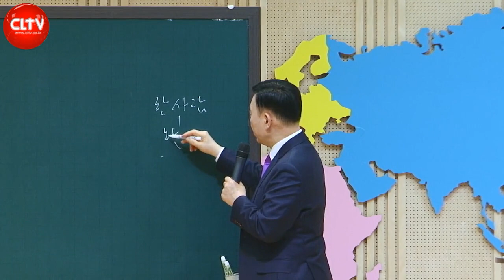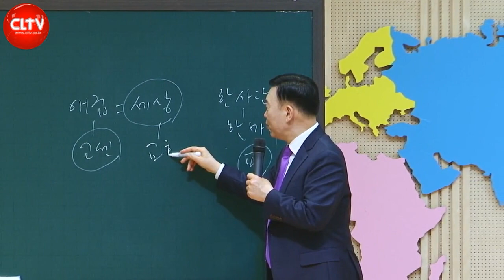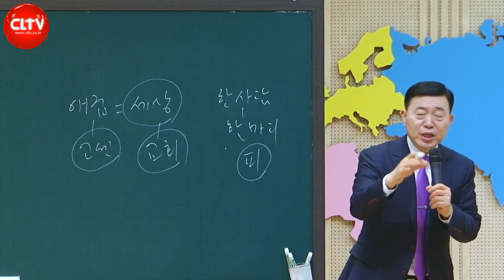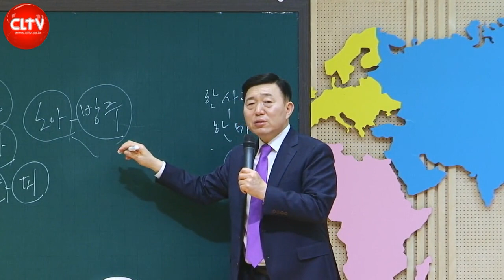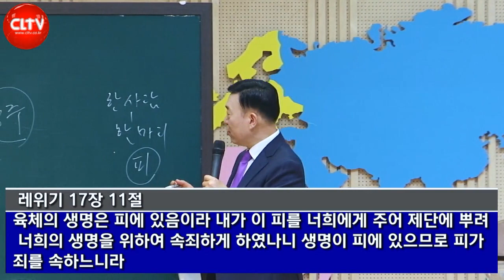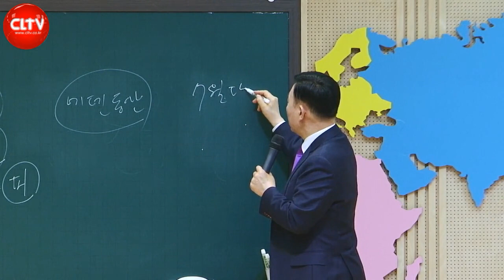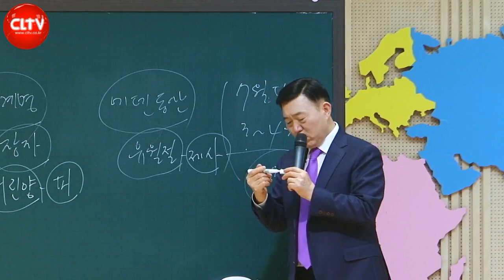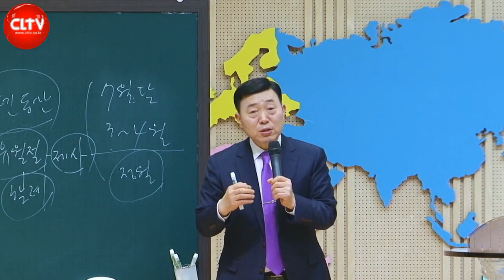CLTV 파워시리즈ㅣ이요셉 목사의 하나님의 경륜과 구속사 (34회)ㅣ'애굽에서 가나안까지' - 출애굽하는 이스라엘